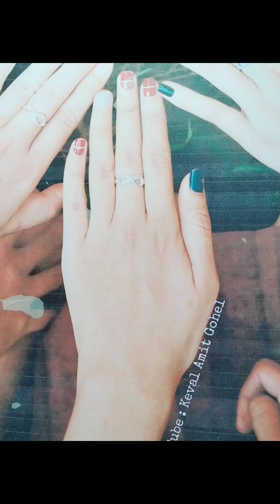Stylish Heena Mehndi Tattoo Designs❤️ New Beautiful TATTOO ❤️ TATTOO DESIGNS with step by step 2021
In this video, I will make Beautiful Easy heart ❤️ Tattoo Mehndi Design
My Gears :
* My Mobile from which i shoot

* Mehndi Cones i am using

* Mobile Stand

* My Video Shooting table